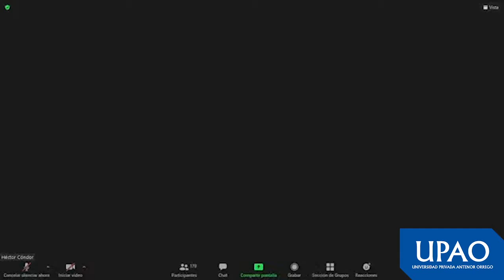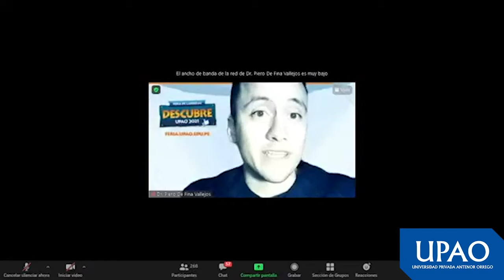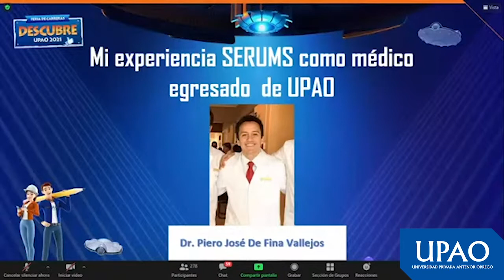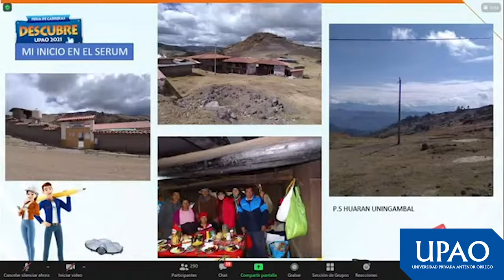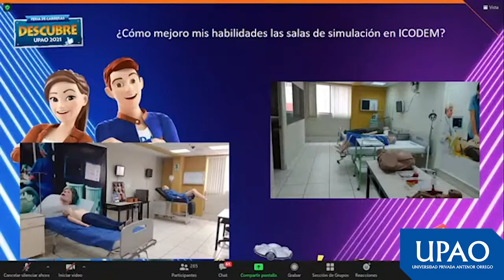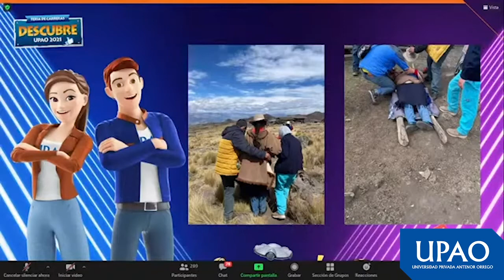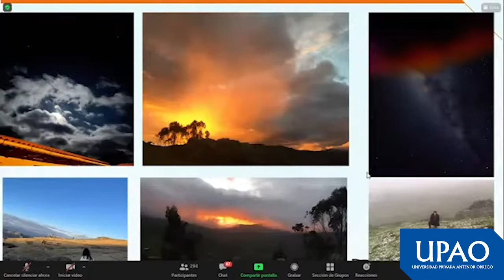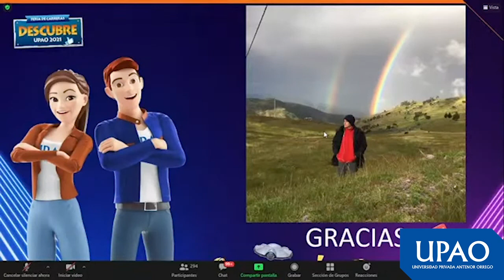Charla - Medicina Humana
En Upao te ayudamos a decidir tu futuro. Mira nuestra charla académica sobre la carrera de Medicina Humana.